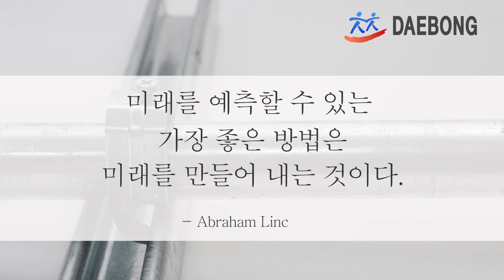멀티 U 크램프 (Multi U Clamp)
Code No. A49

강제전선관을 고정하기 위해 사용되는 전산볼트와 유크램프,
C찬넬과 찬넬크램프의 기능을 모두 가능하게 함과 동시에
작업시간이 절반 이상 단축되며 유지보수가 간편합니다.

멀티 U 크램프 하나로 C찬넬 및 전산볼트에 모두 사용 가능합니다.

십자홈(+) 육각볼트를 채택하여 공구 사용이 훨씬 자유롭습니다.

제품구성: 바디, 육각볼트

호칭: 16/ 22/ 28/ 36/ 42/ 54

재질: G.I. / 포스맥 / SUS(16/ 22/ 28)